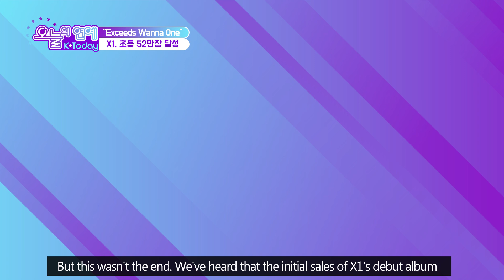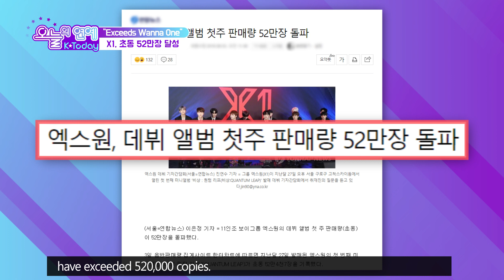[K Today] Exceeds Wanna One! X1's extraordinary popularity(워너원 넘어섰다! 심상치 않은 엑스원 인기)